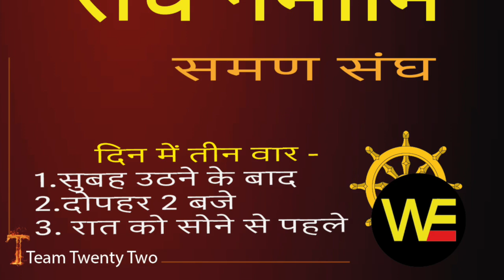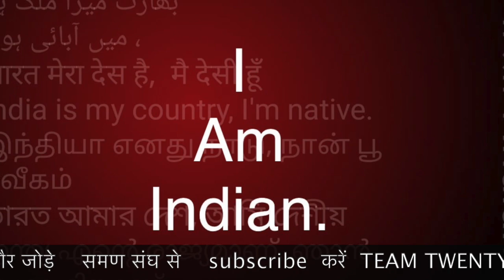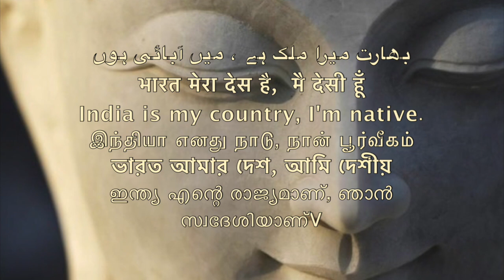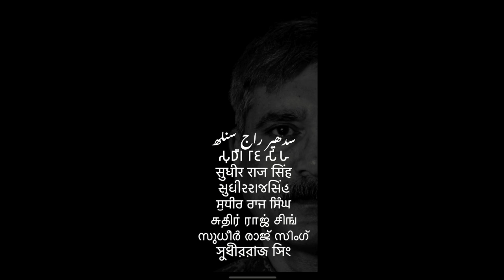डॉ अंबेडकर का अपमान महा शिव रात्रि पर किसने किया? समण संघ /Sudhir Raj Singh/SAMAN SANGH